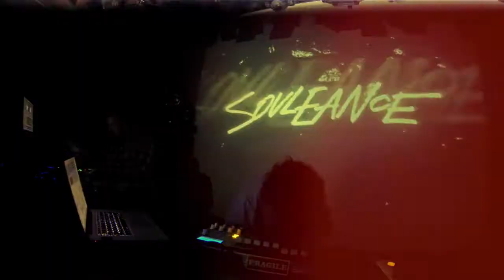WHAT THE FUNK #100 - Souleance / The Reflex / La Fine Equipe / Freeworker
WHAT THE FUNK #100
Freeworker - Souleance - The Reflex - La Fine Equipe
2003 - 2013 // 10 years, 100 sessions, 1000 mercis !
Video by Fred Feuillet - Full Power Prod